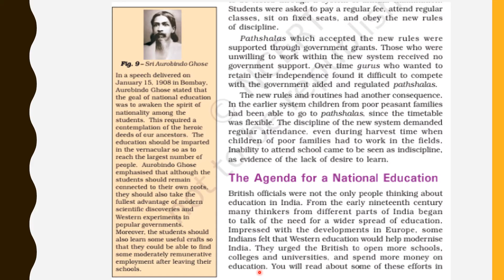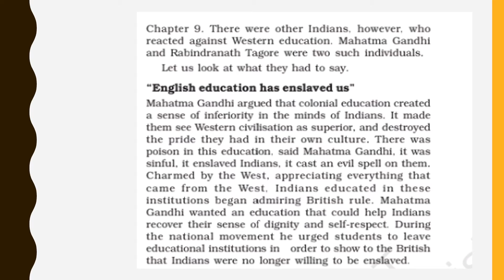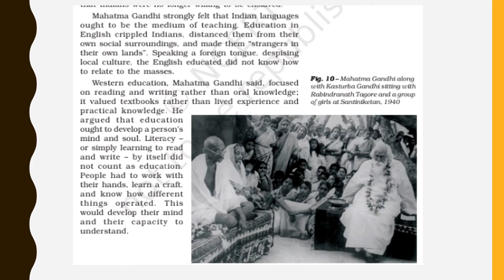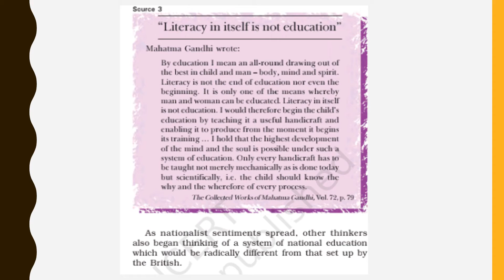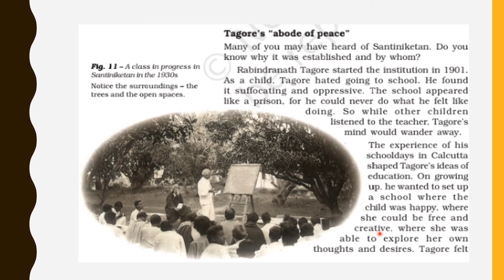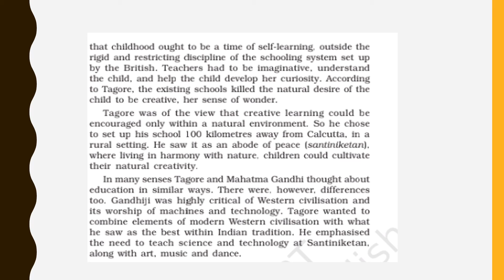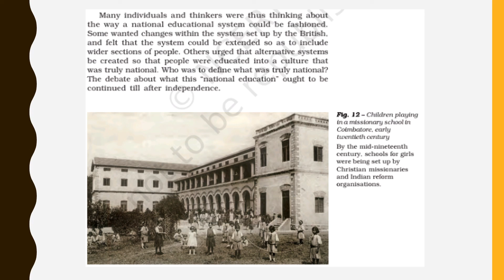English has enslaved us |Civilising the "Native",Educating the Nation|class 8 History Chapter 7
/playlist?list=PLF9yC_tSdW_GGRNykhoZsuU57E3yHYH9g

Environment#NCERT#CBSE#Study#Social Science#Class 7

# Components of Environment#Natural Environment#Human Environment#Human Made Environment#Surroundings#Biotic#Abiotic#Lithosphere#Atmosphere#Hydrosphere#Biosphere
What is Environment?Ecosystem NCC Pond Ecosystem#World Environment Day#Barter System
Why is our enviornment is changing?